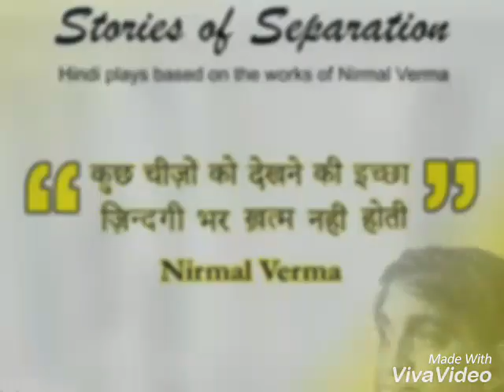nirmal verma by deepak kumar sharma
Video from Prabhat ranjan